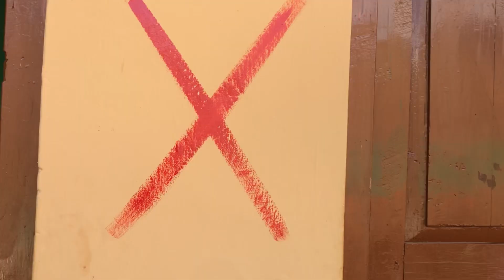जोशीमठ डूब रहा है । मेरा शहर डूब रहा है